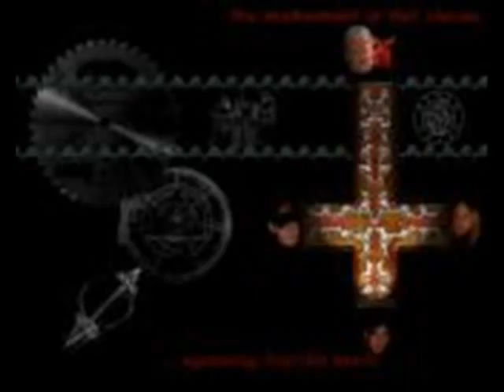LUCIFER E- Nomine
E-Nomine: Der Fürst der Finstenis
Lucifer mortuus diabolus, nec Deos nec archangelus... the antichrist is here